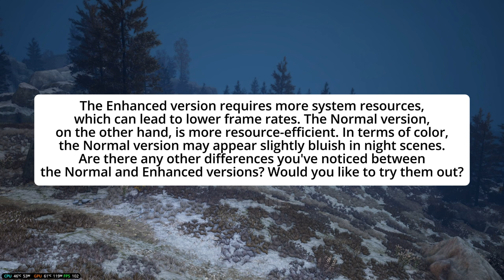LifeAfter Max Settings Comparison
Timestamps:
0:00 Intro
0:06 Settings
0:49 Manor Area
1:49 Fall Forest Area
5:19 Sand Castle Area
7:04 Hope 101 Area
8:08 Gem Cove Area
9:32 Levin City Area
10:08 Outro